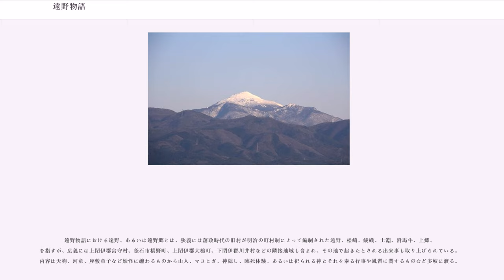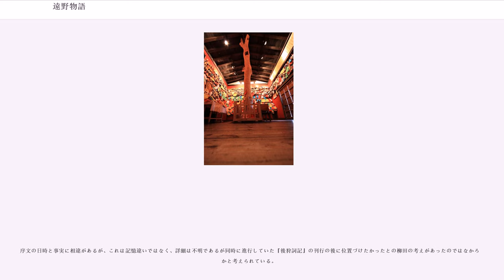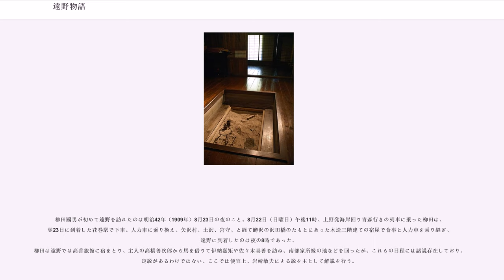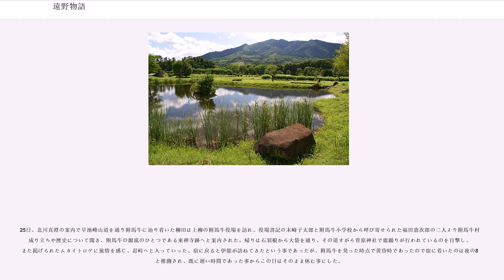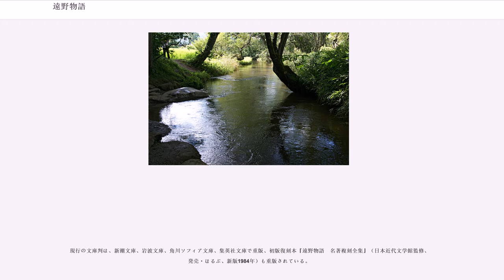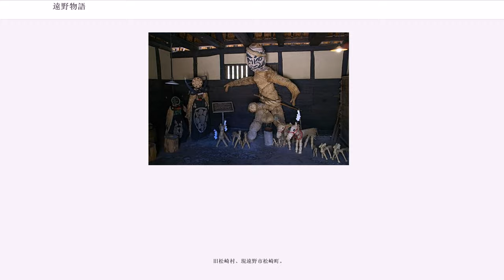遠野物語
『遠野物語』（とおのものがたり）は、柳田国男が明治43年（1910年）に発表した、岩手県遠野地方に伝わる逸話、伝承などを記した説話集である。

遠野地方の土淵村出身の民話蒐集家であり小説家でもあった佐々木喜善より語られた、遠野地方に伝わる伝承を柳田が筆記・編纂する形で出版され、『後狩詞記』（1909年）、『石神問答』（1910年）とならぶ柳田の初期三部作の一作。日本の民俗学の先駆けとも称される作品である。

遠野物語における遠野、あるいは遠野郷とは、狭義には藩政時代の旧村が明治の町村制によって編制された遠野、松崎、綾織、土淵、附馬牛、上郷、を指すが、広義には上閉伊郡宮守村、釜石市橋野町、上閉伊郡大槌町、下閉伊郡川井村などの隣接地域も含まれ、その地で起きたとされる出来事も取り上げられている。内容は天狗、河童、座敷童子など妖怪に纏わるものから山人、マヨヒガ、神隠し、臨死体験、あるいは祀られる神とそれを奉る行事や風習に関するものなど多岐に渡る。

作成過程で3つの原稿が存在し、佐々木の話を都度書き記すかたちで作られた草稿にあたる毛筆本、実際に遠野に赴き、自ら得た見聞を加えて人名、地名、数字などの事実関係を補完して作られた清書本。毛筆本の段階では107話であったが清書本の段階で12話が追加され119話となった。そして清書本をもとに初稿が印刷され、初稿を再考し、一部伏字となっていた固有名詞などに手を加えられ完成本となった。
これら3つの原稿は、長野県の元衆議院議員池上隆祐が1932年に『石神問答』の刊行に対する記念として『石』の特集号を発行した際、折口信夫、金田一京助らの署名を入れた特装本を柳田へ贈った事に対する謝礼として柳田より池上へ贈られた。池上の没後の1991年に遺族より遠野市へ寄贈され、それ以降は遠野市立博物館が保管している。

『遠野物語』の反響により、昭和10年（1935年）には各地から寄せられた拾遺299話を追加した『遠野物語増補版』が発表された。

『遠野物語下染め』および『佐々木喜善先生とその業績』によると、柳田が水野葉舟の仲立ちで佐々木喜善と初めて会ったのは明治41年（1908年）11月4日。学校から帰宅した佐々木の所に水野が訪れ、連れ立って柳田を訪ね、遠野物語に関する話をして帰ったと佐々木の日記に記録されている。13日には柳田が佐々木の下宿を訪れ前回の聞き取りに加筆を加え、18日には再び水野と佐々木が柳田を訪ねて夜更けまで聞き書きが行われた。25日付けの佐々木へ宛てられた柳田の手紙には12月以降も2日に会いたいという内容が記載されていることから、佐々木が翌年1月から3月まで遠野へ帰郷した期間はあるが、初夏までの間に月に1度程度の頻度で数回行われたであろうことは、明治42年4月28日に柳田邸で行われた「お化け会」の記事からも推測される。
序文の日時と事実に相違があるが、これは記憶違いではなく、詳細は不明であるが同時に進行していた『後狩詞記』の刊行の後に位置づけたかったとの柳田の考えがあったのではなかろうかと考えられている。

柳田國男が初めて遠野を訪れたのは明治42年（1909年）8月23日の夜のこと。8月22日（日曜日）午後11時、上野発海岸回り青森行きの列車に乗った柳田は、翌23日に到着した花巻駅で下車。人力車に乗り換え、矢沢村、土沢、宮守、と経て鱒沢の沢田橋のたもとにあった木造三階建ての宿屋で食事と人力車を乗り継ぎ、遠野に到着したのは夜の8時であった。
柳田は遠野では高善旅館に宿をとり、主人の高橋善次郎から馬を借りて伊納嘉矩や佐々木喜善を訪ね、南部家所縁の地などを回ったが、これらの日程には諸説存在しており、定説があるわけではない。ここでは便宜上、岩崎敏夫による説を主として解説を行う。

24日の朝、鍋倉神社近くにあった上閉伊郡役所を訪ね、郡内の説明を地図を貰いうけ、まず土淵村山口の佐々木喜善宅を目指した。あいにく喜善は東京にいたため不在で、家には養母のイチと叔母のフクヨがおり、柳田は来意を伝えると、二人から土淵村で助役を務めていた北川清を紹介された。来た道を1kmほど戻り、訪れた北川家で清より話を聞き、翌日、清の代わりに附馬牛小学校で教員を務めていた息子の真澄が附馬牛まで柳田の案内をすることになった。その日の晩には新屋敷まで伊能嘉矩を訪ねているが伊納は不在であった。

25日、北川真澄の案内で...